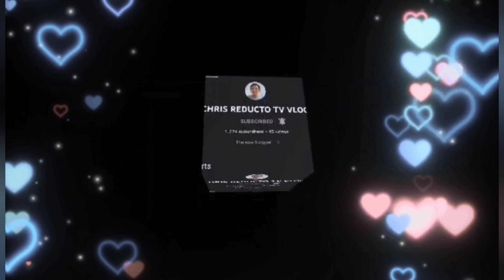after 2 days of my operation,[linis ng mata]